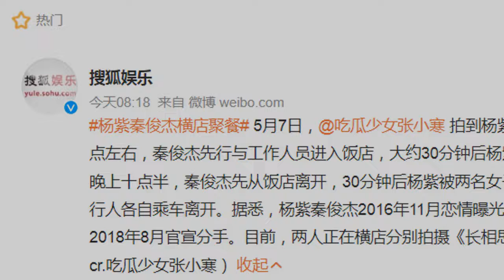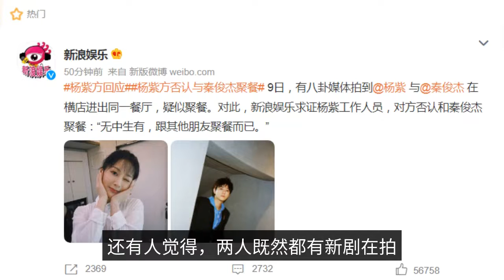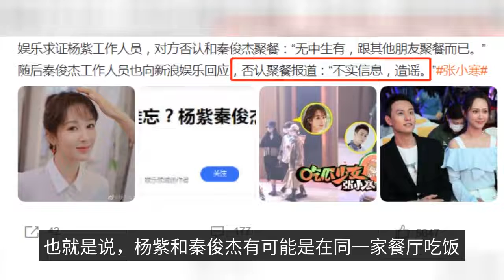Yang Zi and Qin Junjie are rumored to have a reunion dinner together? The two sides spoke out to ref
The two of them have walked into the same restaurant for dinner after work, and the news soon sparked a discussion among netizens. The video content shows that at about 8:00 pm on May 7, Qin Junjie walked into the restaurant first accompanied by his staff. That night, Qin Junjie wore a black suit, wearing a black hat and mask, will be wrapped up tightly. About 30 minutes later, Yang Zi also walked into the hotel accompanied by her assistant, she wore a white top with black pants, also wearing a baseball cap and a mask. At around 10:30 pm, in order to cover the eyes of people Qin Junjie first out of the hotel. From the time he walked into the hotel to the end of the dinner, a total of more than two hours or so. After half an hour of Qin Junjie's departure, the reporter took a picture of Yang Zi and her assistant at the entrance of the hotel, her state is not particularly good, in two staff members to help out of the hotel. In order to verify the authenticity of the matter, some netizens specifically inquired about the schedule of both sides. What is certain is that Yang Zi is indeed recently in Hengdian shooting a new drama "Changxiang Si". The drama is led by Yang Zi, Zhang Evening Yi, Deng Wei, Dai Luwa and Wang Hongyi, with a special appearance by Tan Jianji. And Qin Junjie was also recently in Hengdian filming his new drama "Tian Xing Jian", which was directed by Lou Jian and Wei Lizhou and starred Qin Junjie, Huang Mengying and Liu Yuning. After the news of Yang Zi and Qin Junjie getting together, many people are speculating whether the two are old friends, and some feel that the two are likely to come back together. When the two initially broke up, many netizens and fans felt uncomfortable with their intentions. The two of them are in love with each other, and they are in love with each other. The two of them are in love with each other. The two of them were in a relationship in November 2016, and on February 16, 2017, Yang Zi announced her relationship with Qin Junjie through her Weibo account. Junjie also retweeted the dynamic, acknowledging the news that the two were in love. In addition to the "Qing Yun Zhi" series, Yang Zi and Qin Junjie also worked together in a costume drama called "The Legend of Dragonball's Infernal Affairs". The company's main business is to promote the development of the company's products and services. released a statement announcing their breakup, ending their relationship and going back to being friends. But, their initial breakup is not as "peaceful" as imagined. First, shortly before the breakup Yang Zi also went to the set to visit Qin Junjie, when the two feelings have not yet appeared problems. Secondly, before Qin Junjie released his statement, Yang Zi had sent a dynamic, writing "things are different" four words, and then quickly deleted. The third is the online "hot and spicy soup incident", the actress Zhang Xueying also involved in the public opinion. The last thing is that Yang Zi came out to clarify that "it has nothing to do with Xue Ying", and the matter was concluded. Now, nearly four years after the breakup of Yang Zi and Qin Junjie, was photographed together with the picture of the dinner, it is difficult not to let people think more. On the one hand, four years Yang Zi has not started a new relationship, Qin Junjie also has no new romance rumored, which creates the conditions for their compound, since each other have not found the preferred other half, then the circle back to the original is not impossible. There are also people who are not optimistic about the two "compound" and think that the two are not in the same class, Qin Junjie can not match Yang Zi. There are also people who feel that since they both have new dramas in the works, they will not use this as a topic for speculation. The two parties denied the news. 9 morning, after the topic continued to ferment, the media contacted Yang Zi party staff for confirmation, the other party firmly to deny: "nothing, with other friends dinner only." Then, the media contacted Qin Junjie's staff, the other side also gave a denial attitude: "false information, rumors." In other words, it is possible that Yang Zi and Qin Junjie are eating in the same restaurant, but it is just a coincidence, it is also possible that the gossip media is avoiding the important, moving the flowers, playing time difference, deliberately create topics. Since both sides have denied it, then everyone will disperse it. Zhang Xiaohan's "melon" is getting less and less fragrant.